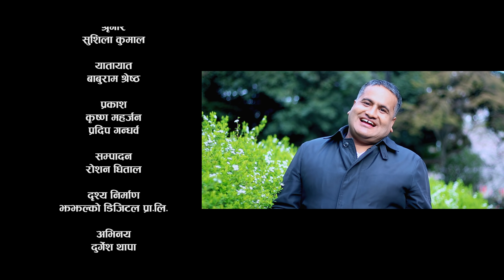बस आडैमा || New Pancebaja 2076, 2019 || Devendra Thapa, Devi Gharti ft. Durgesh Thapa & Sarika KC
Deepika Music Presents :-
Song:- बस आडैमा Basa Aadaima
Vocal:- Devendra Thapa & Devi Gharti
Lyrics:- Deepak Kandel
Audio/video:- Deepika Music
Director:- Dilip Regmi
Choreographer:- Niren Shrestha
Cinematographer:- Marubhumi Narayan
Drone:- Sanu Habik
Edit:- Roshan Dhital
Cast:- Durgesh Thapa, Sarika KC, Manish Poudel, Aarati Magar
Post Production:- Jhajhalko Digital

Unauthorized downloading and uploading on YouTube channel is Strictly Prohibited And will attract punitive measures from Deepika Music. Embedding to a website is allowed.